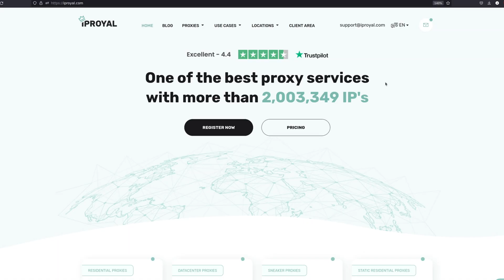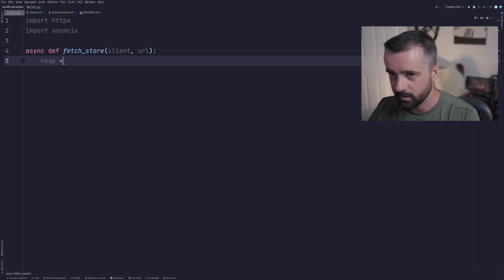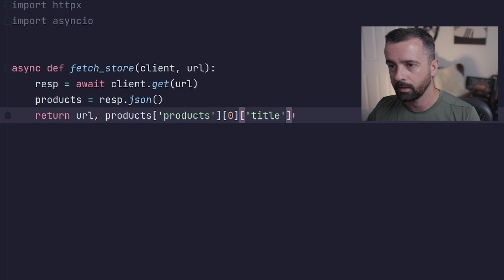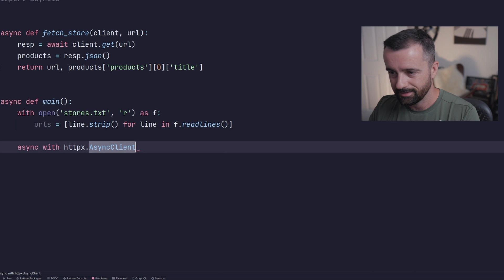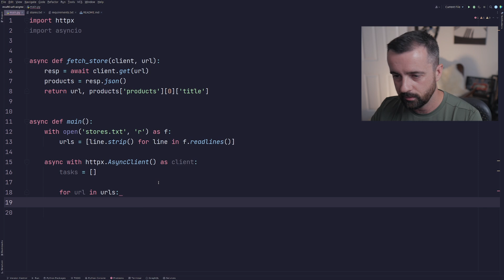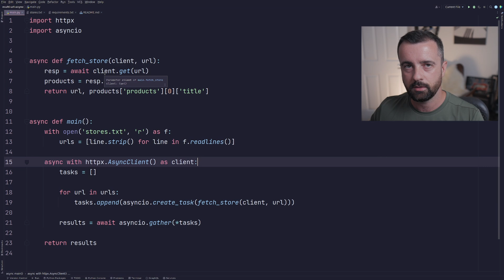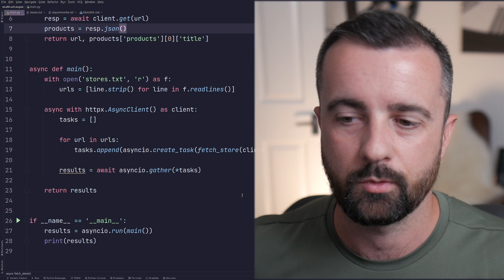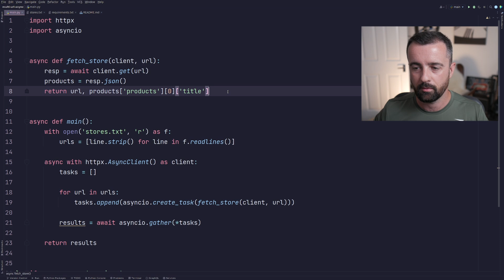Async & Await in Python Simple & FAST HTTP Requests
# Gear I use

00:00 Explanation and Goals
02:07 Code
07:46 Why ASYNC?
08:43  Expanding